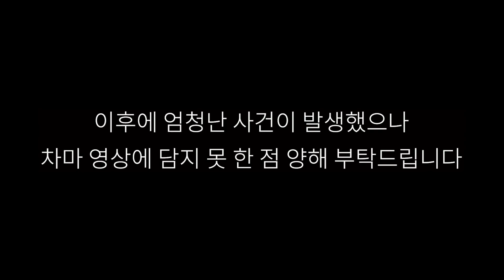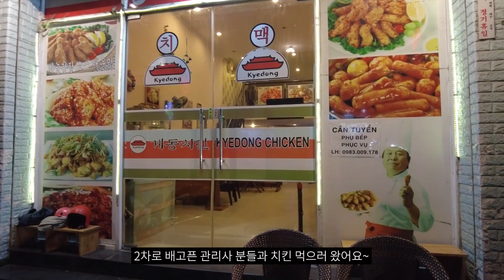베트남 이발소 2차까지 가게 된 날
베트남에 가면 제가 항상 들러야된다 라고 이야기 하는 이발소 이야기입니다.

두 번째로 찾아간 곳이라 다들 더 반갑게 맞이해주더라구요.